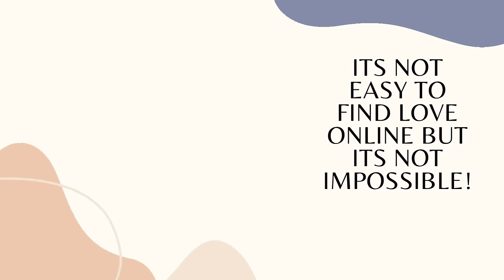I REGRET THE DAY I SIGNED UP ON THAT DATING SITE DUE TO THE THINGS HE MADE ME DO.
I REGRET THE DAY I SIGNED UP ON THAT DATING SITE DUE TO THE THINGS HE MADE DO.In this video will be sharing with you an online dating love story of a zambian lady by the name of Judith who found an albanian guy on online dating site and thought he was the perfect man for her but what this man made her do,she says i curse the day i signed up on that dating site.This is the second part of this love story,will make learn a lot and get to shine your eyes.Its so amaizing,feels so good when you find a guy online and is showing interest in you,though please ladies lets be very careful coz some of the guys online arent seraching for love but to ruine your life.So please watch this love story till the end.